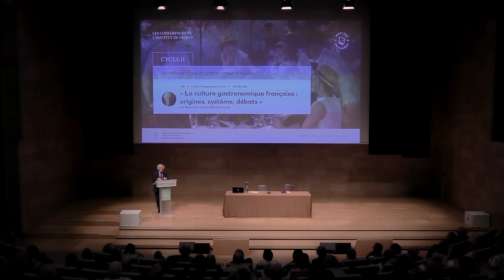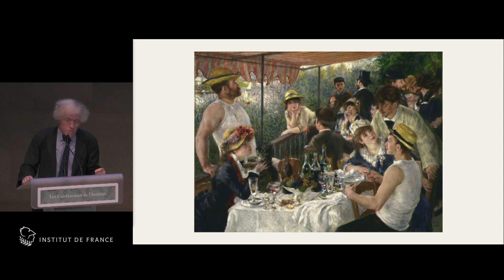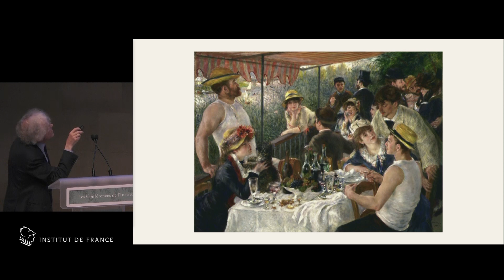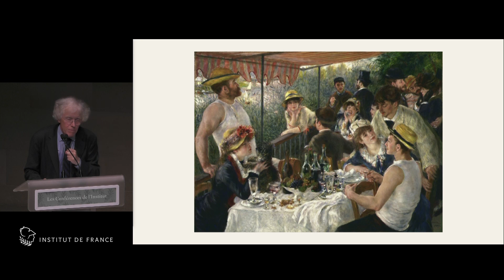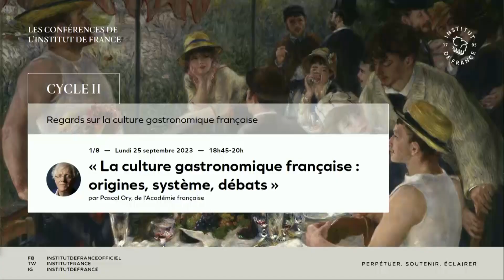« La culture gastronomique française : origines, système, débats » par Pascal Ory